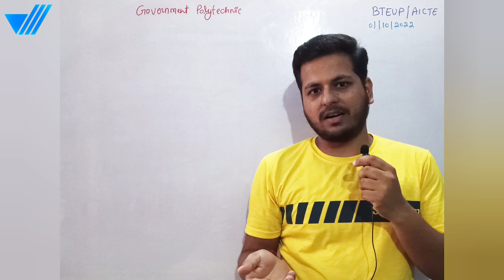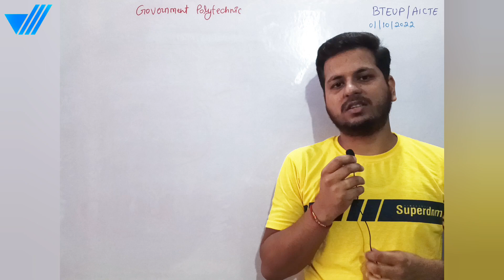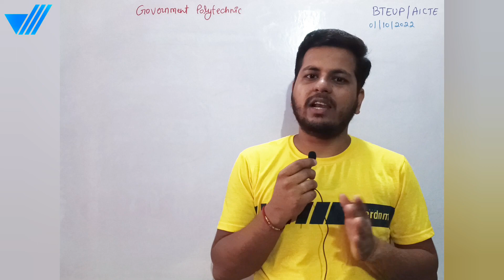Polytechnic Admission date and classes start date- Uttar Pradesh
in this video I will answer some of questions related to up polytechnic admission date and classes start date.

* admission lene kab jana hai?
1- Diploma in engineering second counselling q&a
2- Kya second round mein college change ker sakte hain
3- Best Polytechnic Colleges in UP
4- Diploma in engineering kya hai
5- Best polytechnic college
6- Sabse acchha polytechnic colleges kaunsa hai
7- Uttar Pradesh ka sabse acchha polytechnic college kaunsa hai
8-Best polytechnic colleges in Uttar Pradesh
9- Uttar Pradesh Polytechnic counselling date 2022
10- JEECUP counselling 2022
11- What is polytechnic?
12- Up polytechnic ki classes kab start hogi